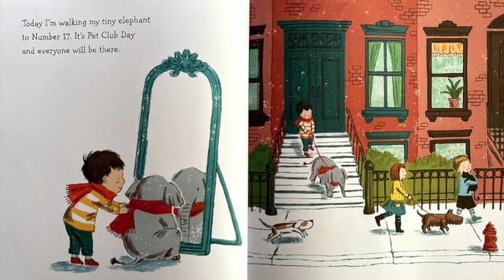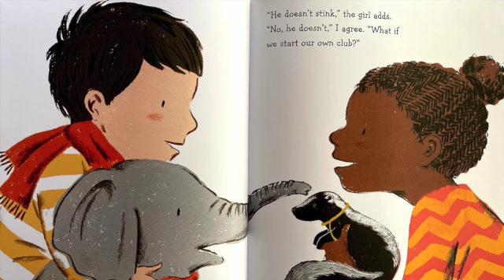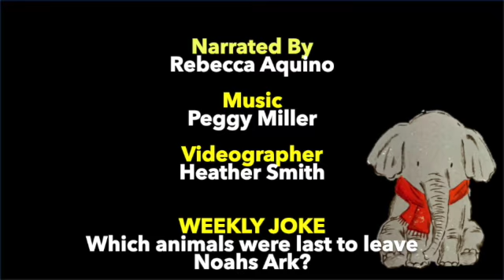STRICTLY NO ELEPHANTS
Narrated by Rebecca Aquino
Story Time w/ Zwingli UCC